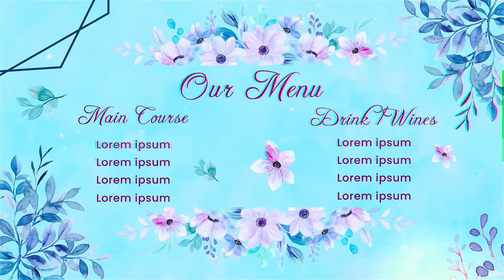Floral Wedding Theme After Effects Slideshow Template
Access & download the Floral Wedding Theme After Effects Slideshow Template